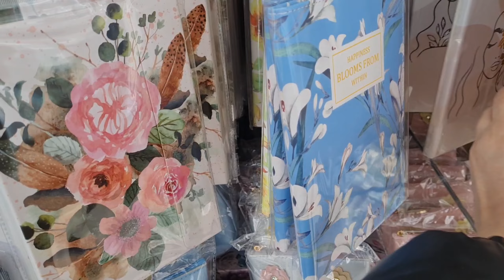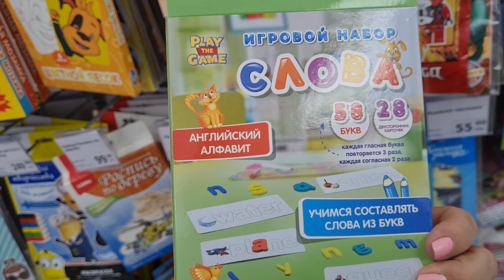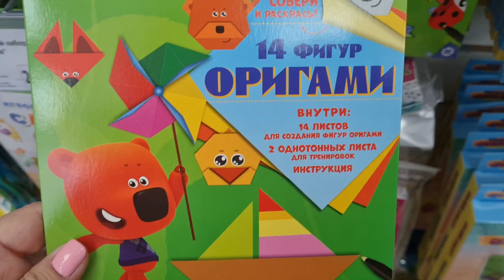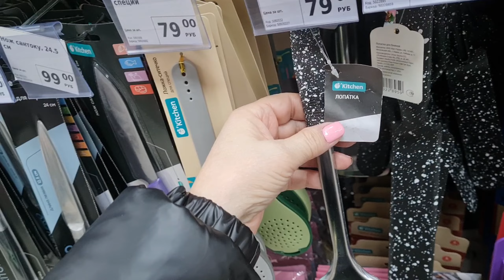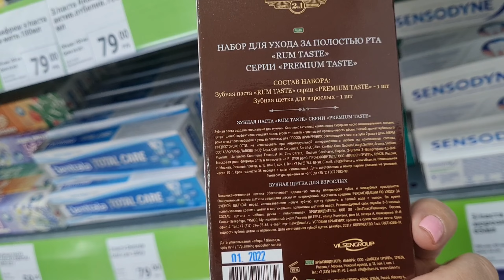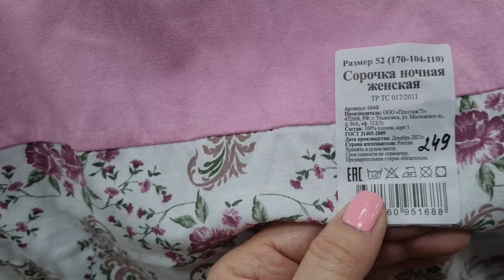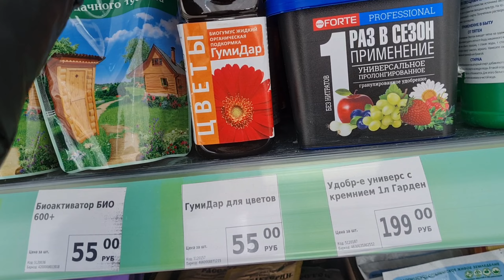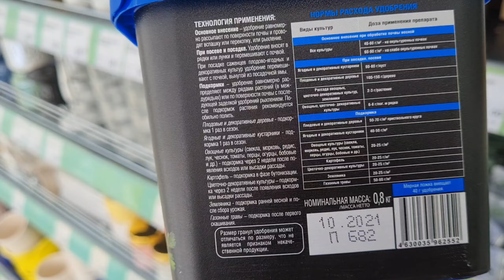В Фикс прайс опять море новинок.Покажу все самое интересное.Февраль 2022